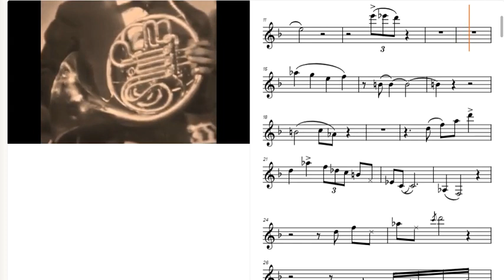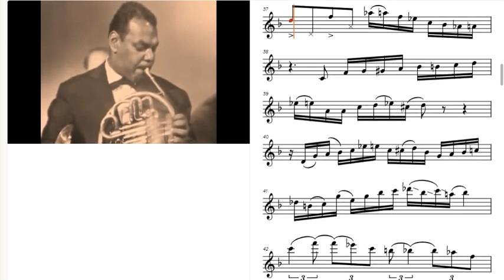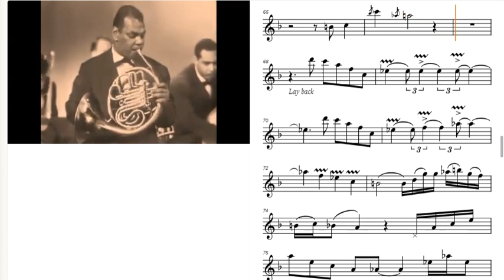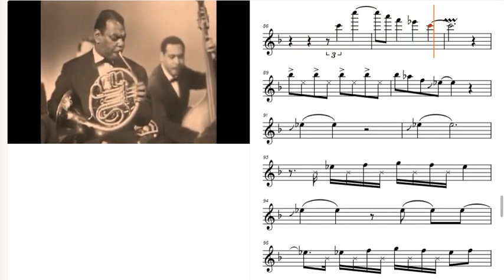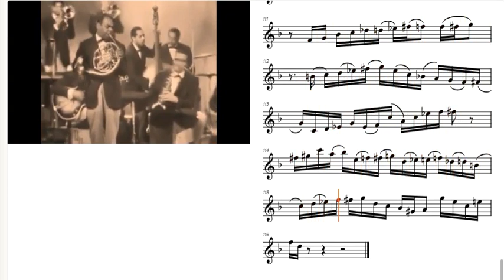Julius Watkins Phantom's Blues Solo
Taking the opportunity of the festivities in honor of the centenary of Julius Watkins, I transcribed this brilliant solo that is part of jazz history. (The Phantom's Blues - JW Solo)
I hope you enjoy the solo and the festivities!

Transcription: Victor Prado
Aproveitando as festividades em torno do centenário de Julius Watkins, transcrevi um de seus mais conhecidos e brilhantes solos que já faz parte da história do jazz. (The Phantom's Blues - Solo de Julius Watkins)

Transcrição: Victor Prado